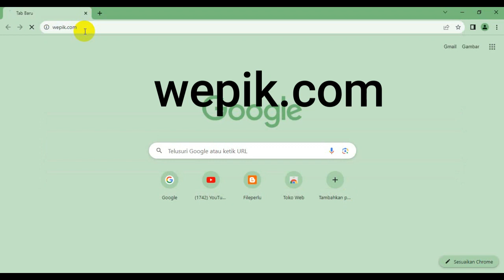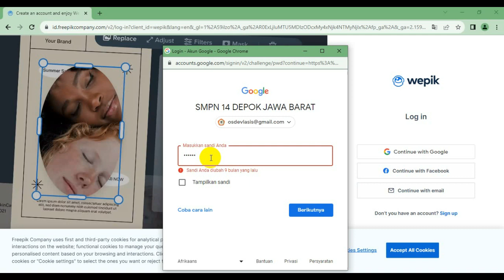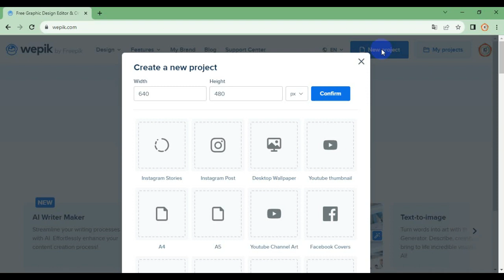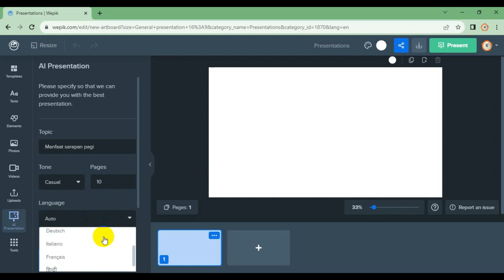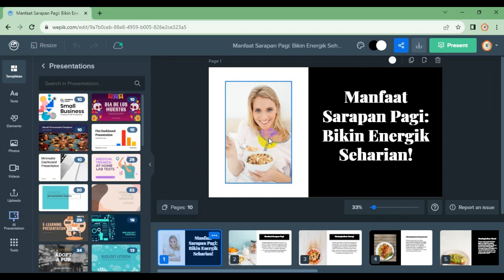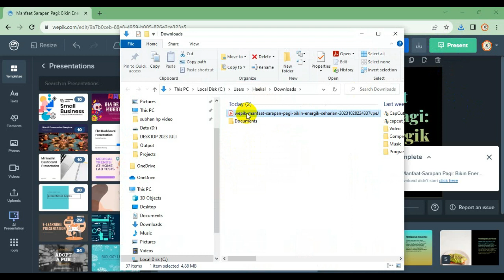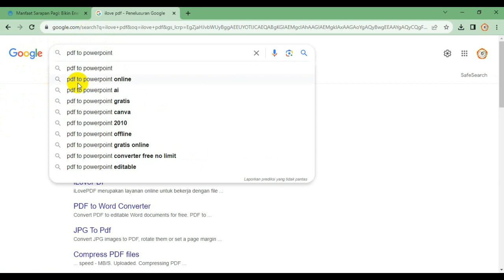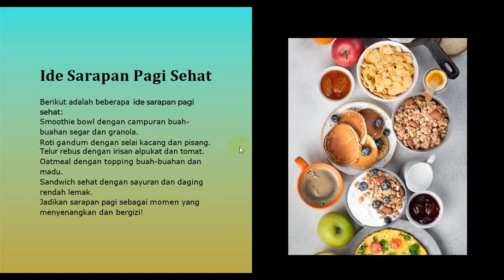POWERPOINT DADAKAN, MUDAH, CEPAT, MENARIK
POWERPOINT DADAKAN, MUDAH, CEPAT, MENARIK  @subhanbedahan
Jika anda ingin membuat powerpoint menarik, mudah dan cepat, Cara  ini silakan coba
Anda tinggal ketik Topik yang anda inginkan, wepik.com akan segera generate topik anda, powerpoint cantik akan siap dalam beberapa menit saja lengkap dengan gambar ilustrasi di setiap slide berapapun jumlah slidenya